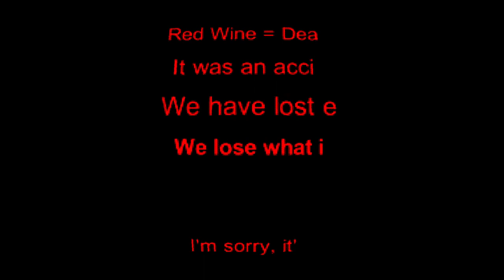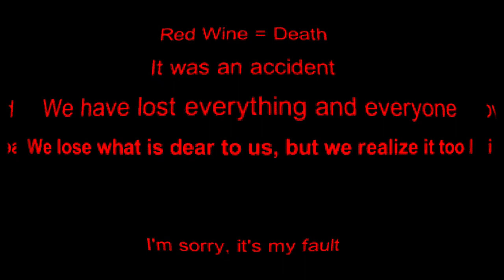Red Wine - Indie Horror Game - No Commentary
Red wine - is the story of a family in which an accident occurred. The plot is nonlinear, so the player himself will have to find out the history of this family